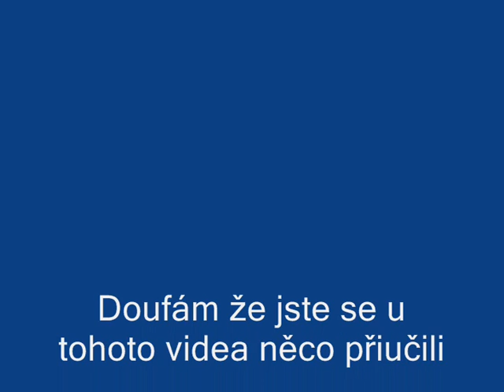CS: SOURCE : UNDISPUTED - TIP na mapu 1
mapa: surf_forbidden_ways_reloaded